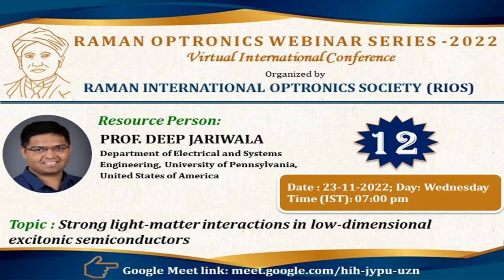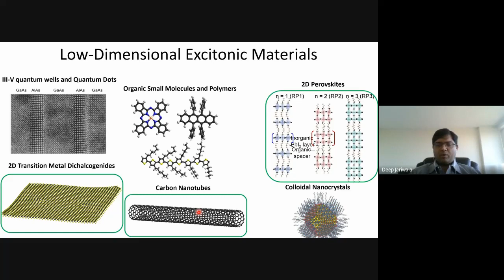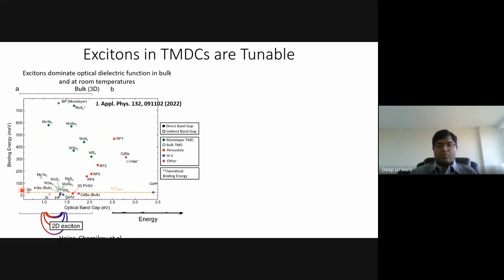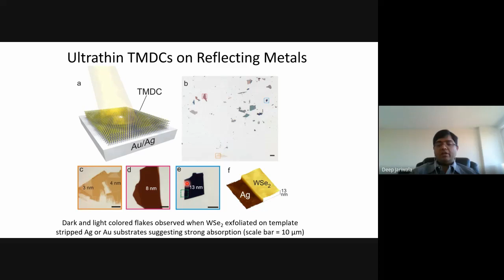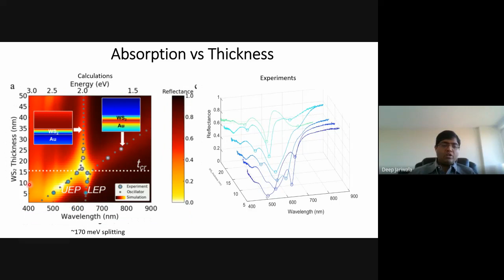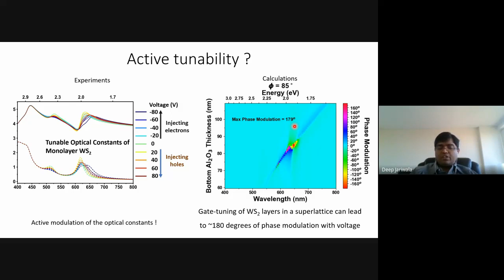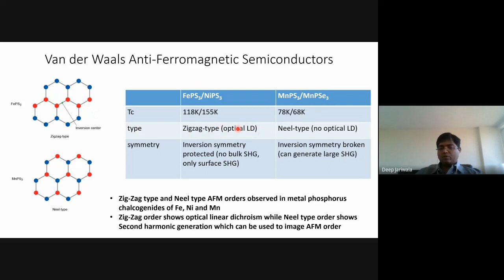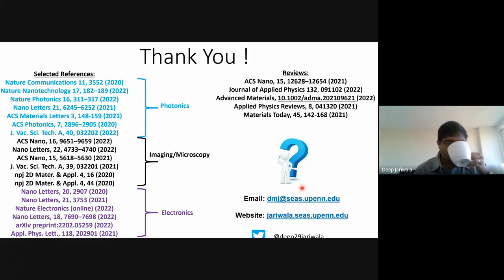ROWS2022 Webinar 12 by PROF. DEEP JARIWALA, Department of ESE, University of Pennsylvania, USA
Resource Person: PROF. DEEP JARIWALA
Department of Electrical and Systems Engineering, University of Pennsylvania, United States of America

Topic: Strong light-matter interactions in low-dimensional excitonic semiconductors

Time: 7.00 pm (IST),  Date: 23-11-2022